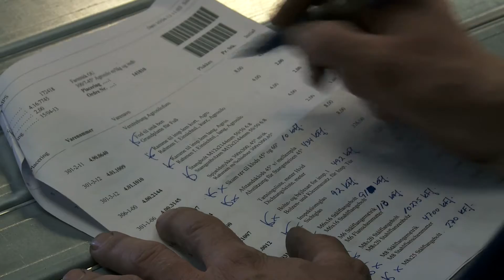BM silo demo